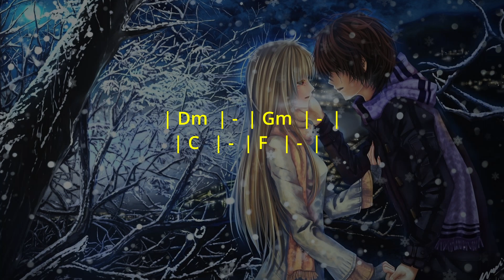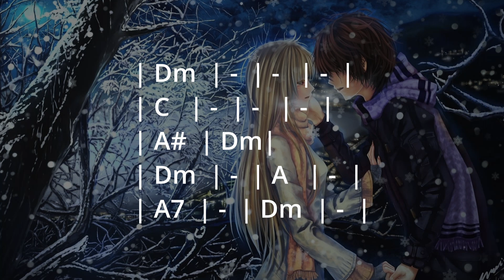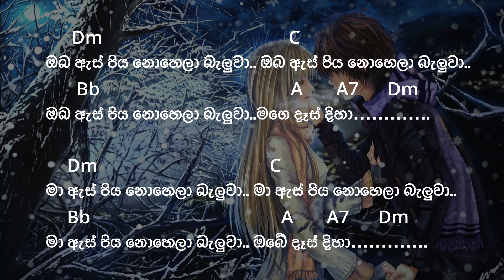Oba As Piya Nohela Baluwa - ඔබ ඇස්පිය නොහෙලා බැලුවා - Shashika Nisansala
Sinhala Song Track with Guitar Chords